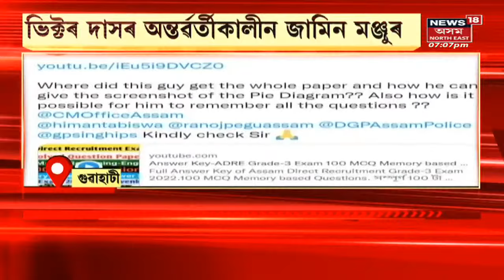Victor Das News: আজি জামিন পালে ভিক্টৰৰ দাসে | Assam News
Victor Das News: ২৯ ছেপ্তেম্বৰলৈ আন্তৱৰ্তীকালীন জামিন ভিক্টৰ দাসৰ । আজি গ্ৰহণ কৰিছে এই শুনানি ।

Victor Das News |  Assam News | News in Assam | Assamese News | Northeast news | Northeast India |